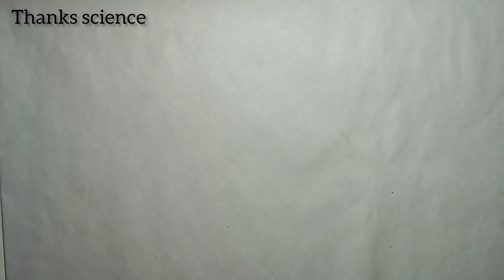how to make a pocket fan at home || Thanks science